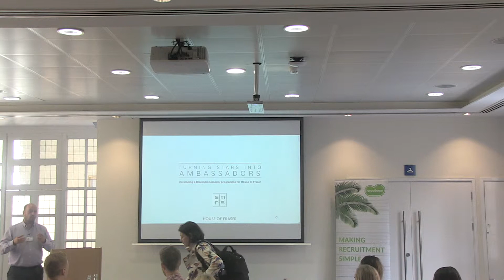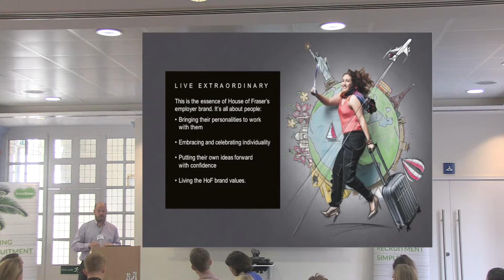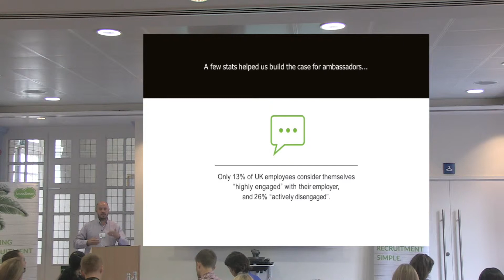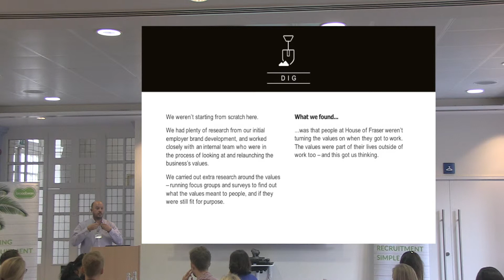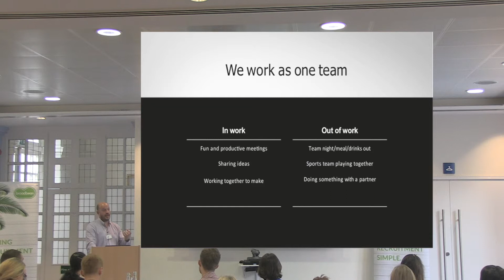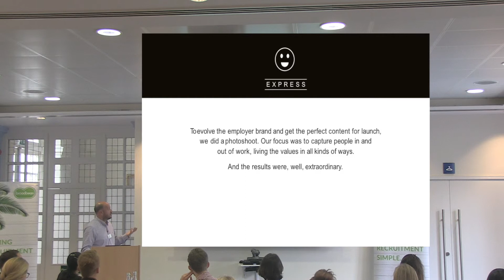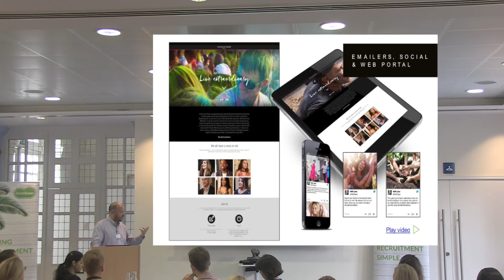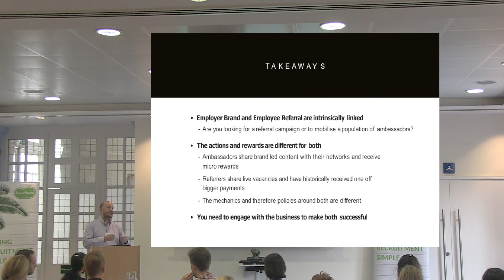Turning Employees into Brand Ambassadors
Toby Windsor, SMRS